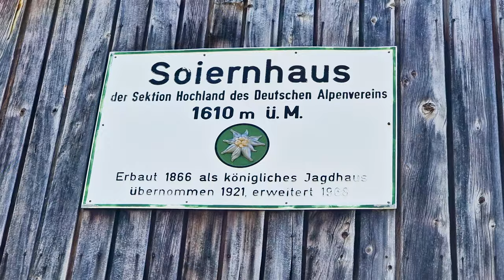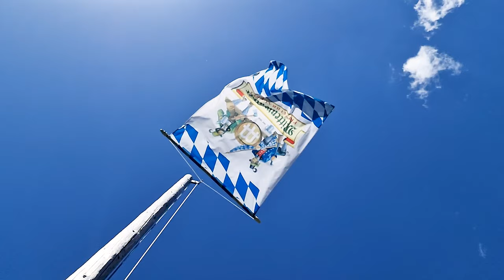Sandner Flori mit der Zither am Soiernhaus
An einem traumhaften Tag am Soiernhaus im Karwendel spielte Florian Sandner aus Mittenwald eine seiner Eigenkompositionen auf der Zither.